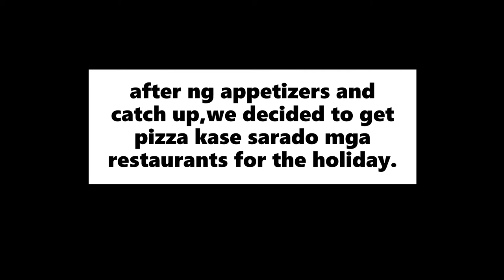ASIAN STORE SHOPPING PART 2 & CAR SHOW ULIT | JaneLivinginNY Vlog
Shopping sa Asian store part 2 and another great car show!
Camera and Gears I use :
1. Camera
2. Memory card
3. Camera Base Mount Bracket